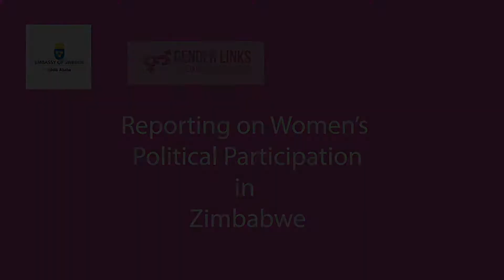Zimbabwe Media Training Interviews